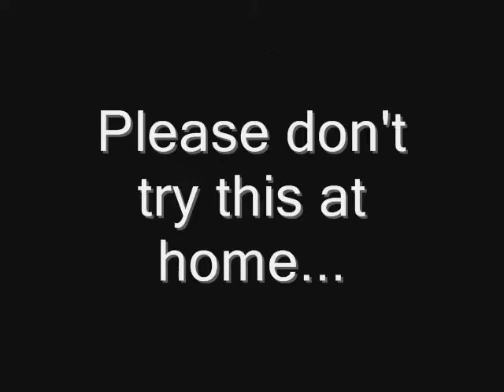KickWorm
Old School meets new school. Me and my lil mama bustin the kick worm!